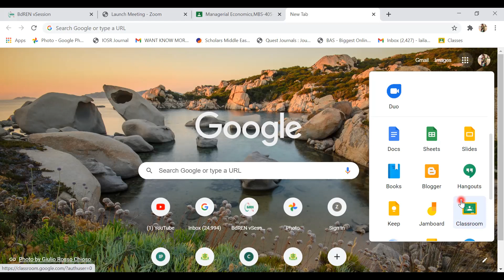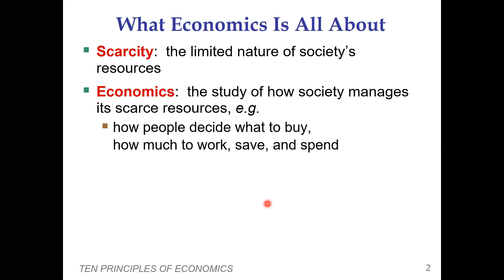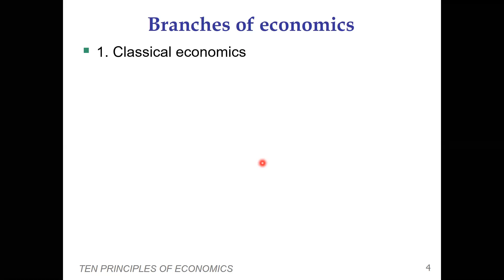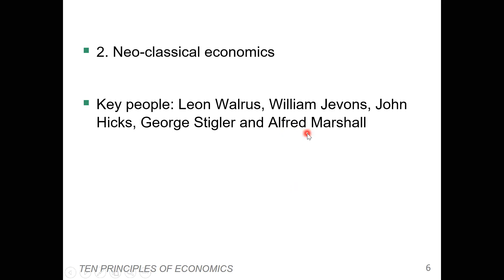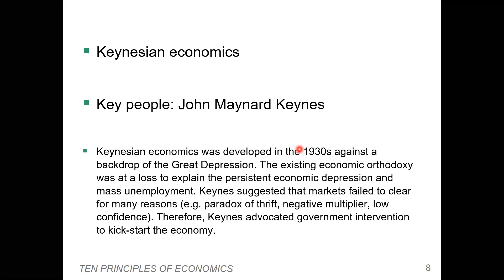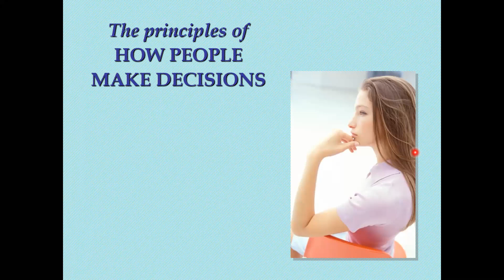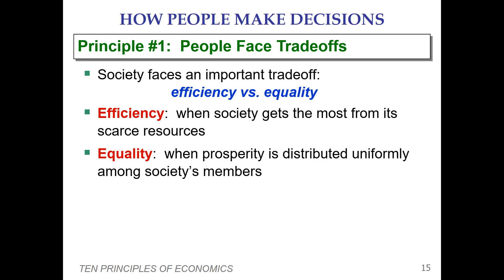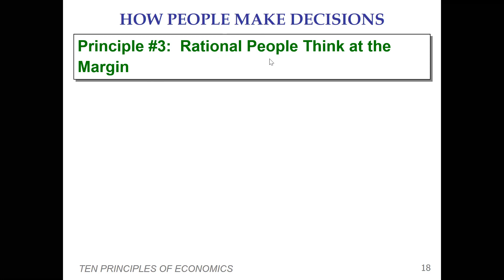What is Economics-10 Principles of Economics: Online Class 2 of Managerial Economics on Spring-2021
The second class of MBS-405, Managerial Economics. Here course instructor Ms Laila Ferdousy discussed  What is Economics-10 Principles of Economics and the nature and scope of Managerial Economics.